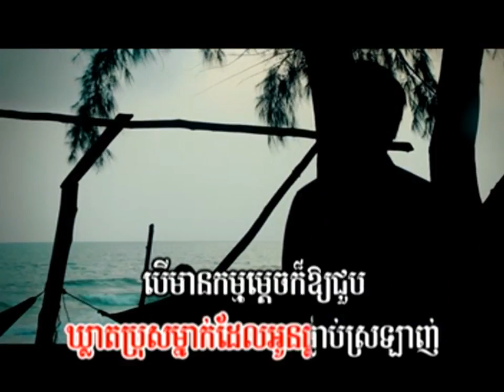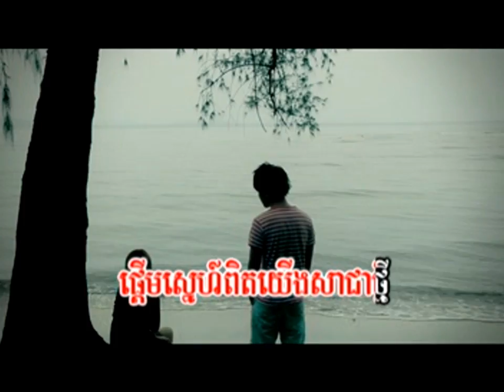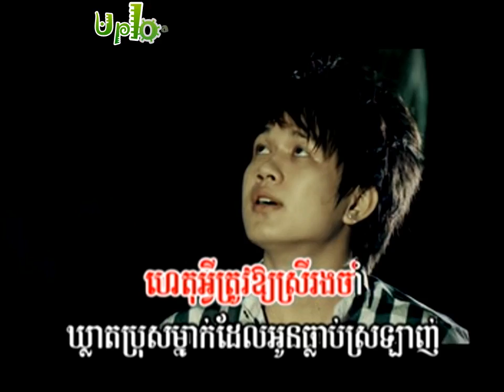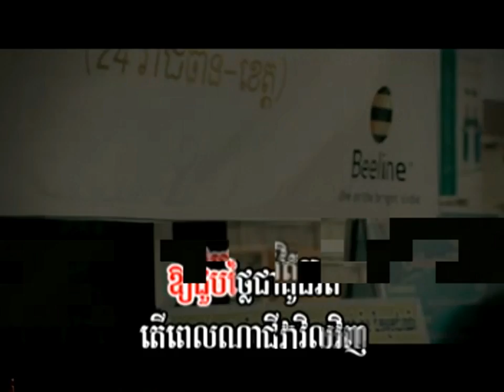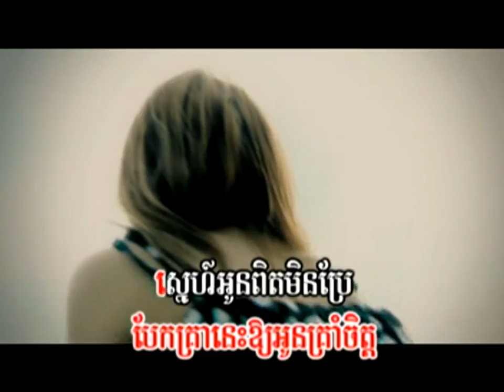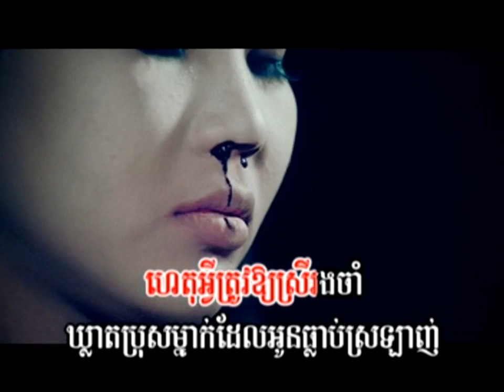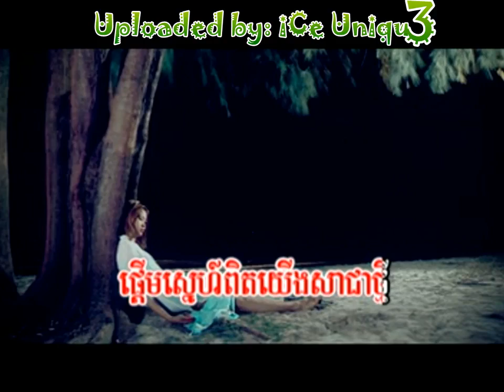3 - Deng Te Tha Srey Rong Mnak Nis Rong Cham [MV]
All Video is Available in HD

Title: ដឹងទេថាស្រីម្នាក់នេះរង់ចាំ - Deng Te Tha Srey Rong Mnak Nis Rong Cham [MV]
Album: Town VCD Vol. 11
Singer: